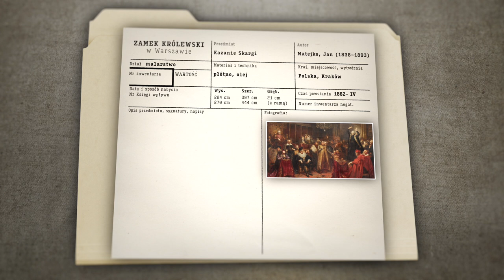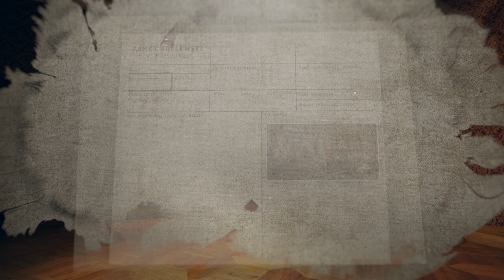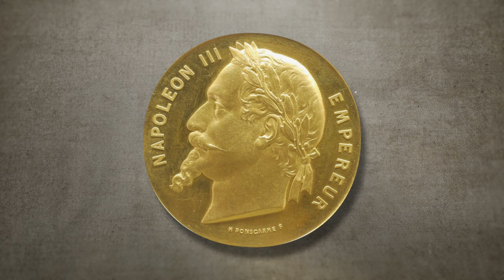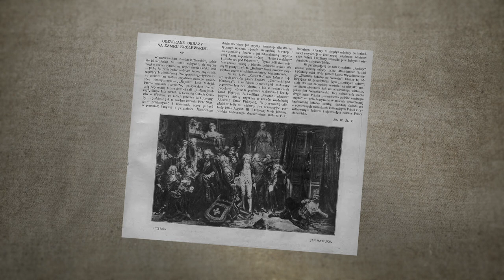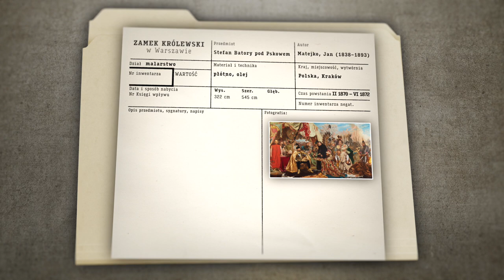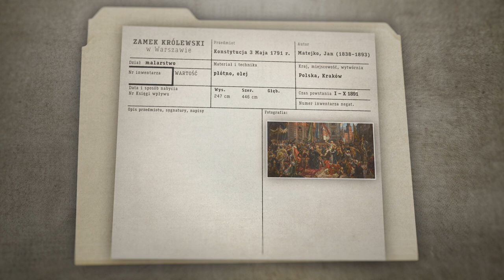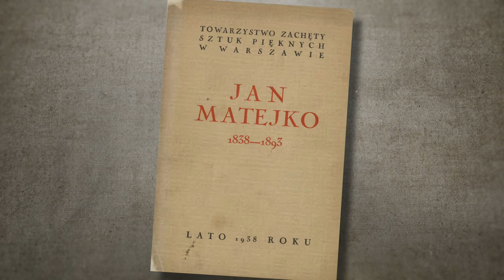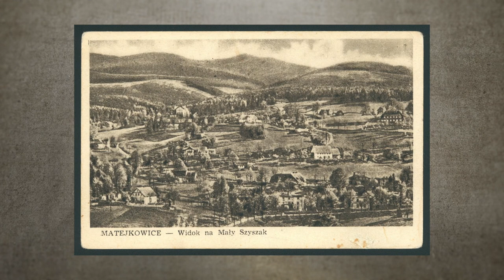"Burzliwa historia obrazów Jana Matejki" – wykład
Prowadzenie: Sławomir Szczocki

W Pokojach Królewiczowskich Zamku Królewskiego w Warszawie możecie podziwiać aż cztery monumentalne płótna najwybitniejszego spośród polskich malarzy historycznych. Choć każdy z tych obrazów można studiować godzinami, aby zrozumieć bogactwo jego znaczeń i dosłownych, i symbolicznych, równie ciekawe są burzliwe historie, które towarzyszyły powstawaniu tych płócien, oraz ich dalsze losy. Posłuchajcie fascynującej opowieści!